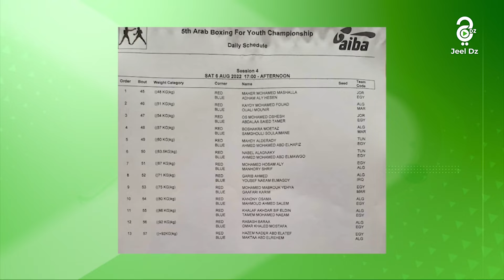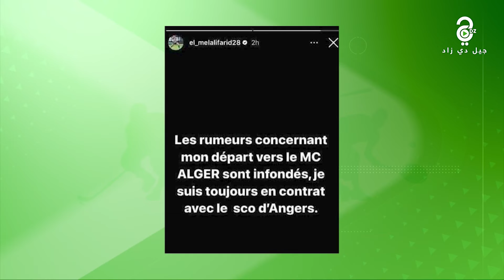النشرة الرياضية ليوم 05-08-2022.